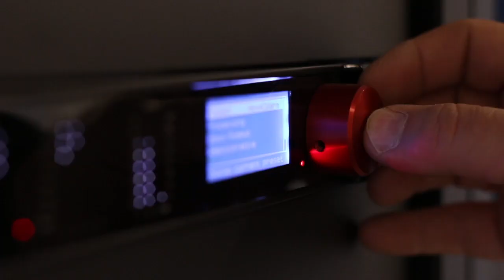NAB 2017 - Omnia VOLT - Best of Show Award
A Best of Show Award goes to Cornelius Gould and the Omnia development team for the new Omnia VOLT.  Amazing audio processing in just 1 RU of rack space.  Congratulations, Team Omnia! Telos Alliance has led the audio industry’s innovation in Broadcast Audio, Digital Mixing & Mastering, Audio Processors & Compression, Broadcast Mixing Consoles, Audio Interfaces, AoIP & VoIP for over three decades. The Telos Alliance family of products include Telos® Systems, Omnia® Audio, Axia® Audio, Linear Acoustic®, 25-Seven® Systems, Minnetonka™ Audio and Jünger Audio. Covering all ranges of Audio Applications for Radio & Television from Telos Infinity IP Intercom Systems,  Jünger Audio AIXpressor Audio Processor, Omnia 11 Radio Processors, Axia Networked Quasar Broadcast Mixing Consoles and Linear Acoustic AMS Audio Quality Loudness Monitoring and 25-Seven TVC-15 Watermark Analyzer & Monitor. Telos Alliance offers audio solutions for any and every Radio, Television, Live Events, Podcast & Live Streaming Studio With Telos Alliance “Broadcast Without Limits.”

Routers & Monitors
Codecs & Transceivers
Stream Encoders & Processors
Radio Processors
IP Intercom
Audio Interfaces
Audio Delays
Watermark